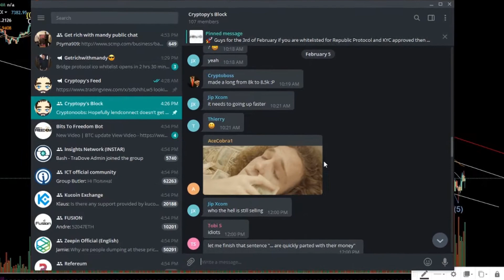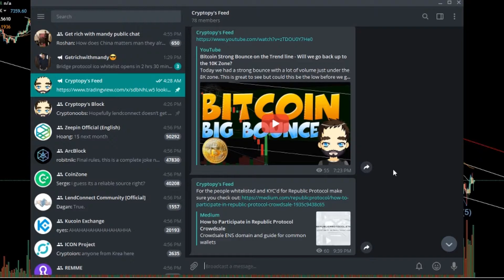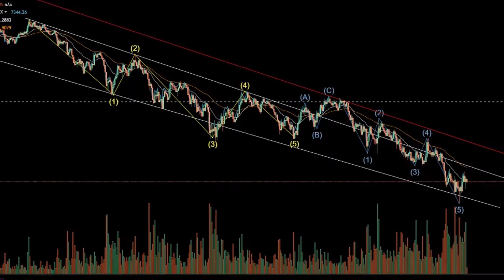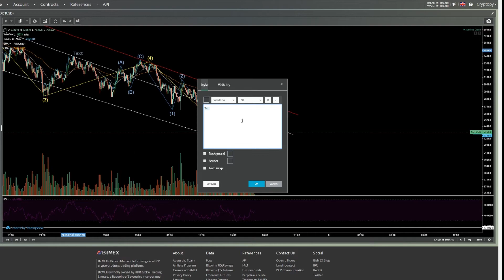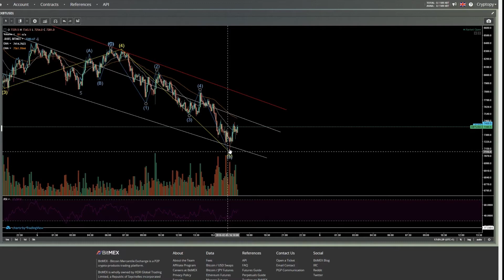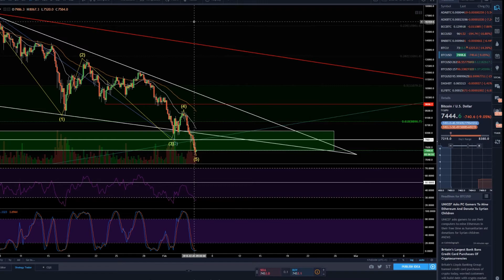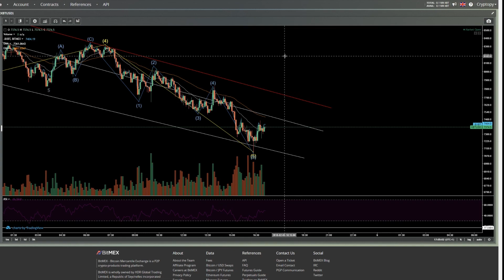Flaw Spotted in my own Bitcoin Elliott Wave Analysis - We all make Mistakes